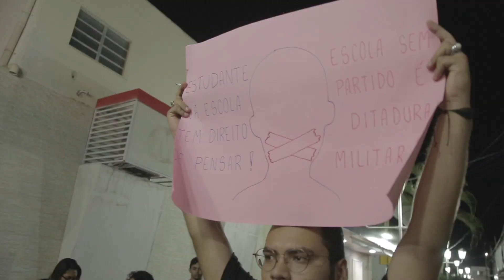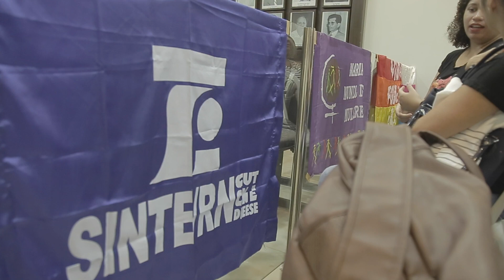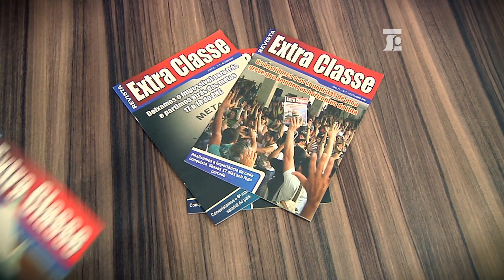Extra Classe TV 02-09-2018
No Extra Classe TV que foi ao nesse domingo (02/09), o diretor de educação infantil do SINTE/RN, professor José Ekeoma, falou sobre o descaso da prefeitura de Natal com a educação infantil.

O programa também destacou a aprovação da lei que impede os professores de Santa Cruz de discutirem acerca de gênero nas escolas do município.